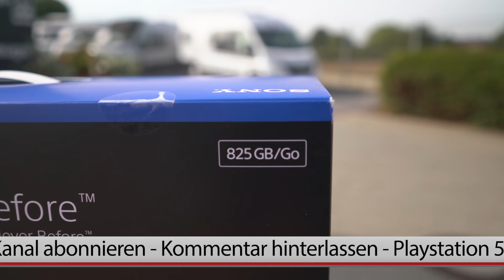GEWINNSPIEL - Jetzt mitmachen und PlayStation 5 gewinnen!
Gewinne jetzt eine PS 5.

2. Kommentiere das Video und sag uns, für wen die PlayStation 5 sein soll!

Der Rechtsweg ist ausgeschlossen. Gewinnauslosung ist in Kürze!